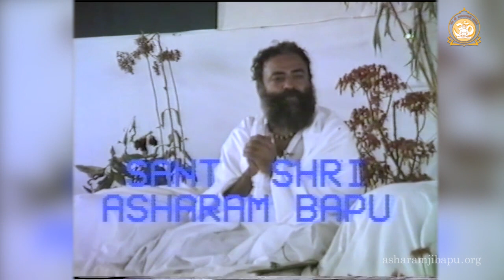इस एक देवी को प्रसन्न कर लो... सभी देवी-देवता आप पर आशीर्वाद की बरसात कर देंगे | Asharamji Bapu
Iss ek devi ko prasanna kar lo... sabhi devi-devta aap par ashirvaad ki barsaat kar denge | Just please this goddess ... and the blissful shower of every god-goddess will be upon you | HD | Sant Shri Asharamji Bapu

सत्संग के मुख्य अंश:
* गर्भस्थ शिशु को किस प्रकार की परेशानियों का सामना करना पड़ता है तथा उस स्थिति में वह भगवान से क्या प्रार्थना करता है ?
* घर पर अपने माता-पिता की आदर-सेवा किये बिना भगवान भी प्रसन्न नहीं होते... अहमदाबाद की घटित घटना !!
* संसार रूपी पाठशाला भगवान ने क्यों बनायी है ?
* हमारा आत्मा सनातन है, समर्थ गुरु से इस प्रकार उसे प्राप्त करें !!

Ref V-IB